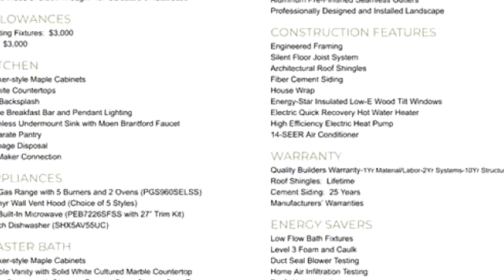Homes for sale - 374 Creighton Avenue, Scottdale, GA 30079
NEW CONSTRUCTION BY STONEY RIVER HOMES*COMPLETION IN JUNE*INTERIOR PICS ARE SIM FINISHES OF ANOTHER HOME*FAST SELLING AREA w/ NEW HOMES AND GROWTH EVERYWHERE*VOTED ONE OF ATLANTA MAGAZINES NEXT HOT NEIGHBORHOODS*FULL BATH-5TH BEDROOM/OFFICE ON MAIN!*COFFERED CEILING IN DIN RM* BUILT-INS*MUD BENCH DROP ZONE*SEPARATE LAUNDRY ROOM*CRAFTSMAN TRIM PACKAGE*COVERED PORCH*PREM APPL/LIGHTING PACKAGE*DOUBLE OVEN*STROLL TO BIKE PATH*MINUTES DOWNTOWN DECATUR*THIS IS THE PLACE TO BE!NO CITY TAXES*$3600 TOWARD CLOSING COSTS OR DWN PAYMENT WITH JASON CONN FIFTH THIRD BANK.

Bedrooms: 5
Bathrooms: 3
Square Feet: 2428
Price: $469,900